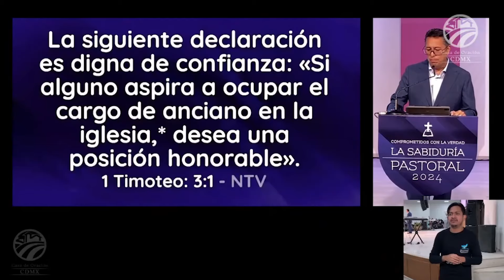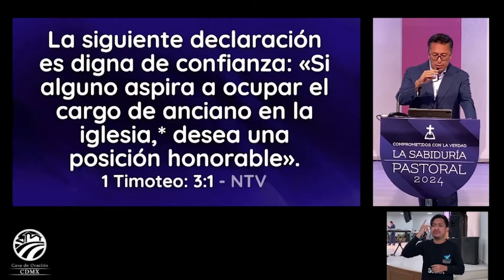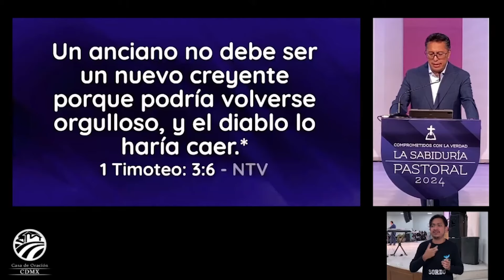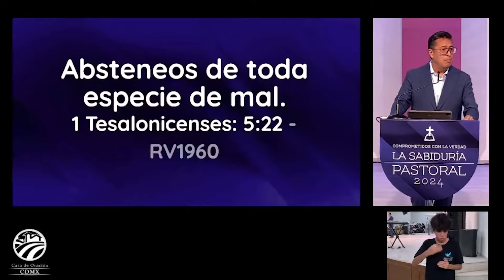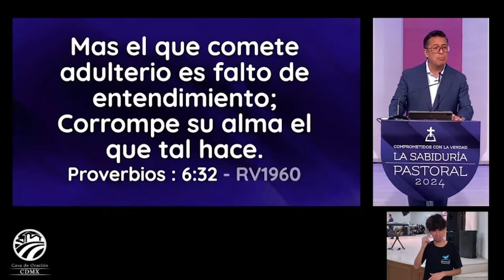Daniel Ruvalcaba - El pastor y el adulterio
Tema 4 del congreso La sabiduría pastoral - Casa de Oración Ciudad de México - Voz de Dios